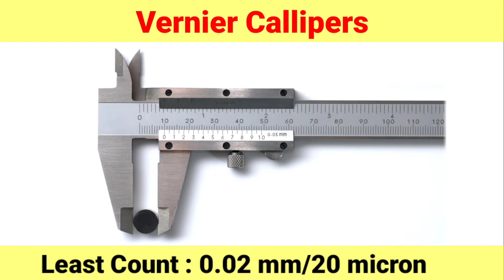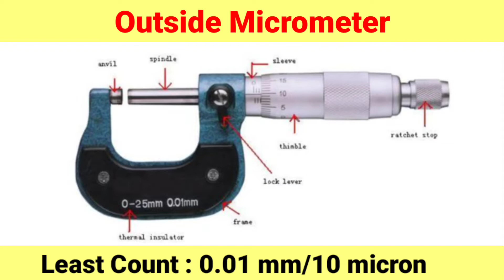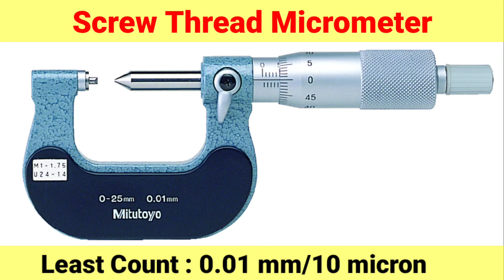What is Least Count | Least Count of all measuring instruments | LC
Through this video you will learn the least counts of all measuring instruments.